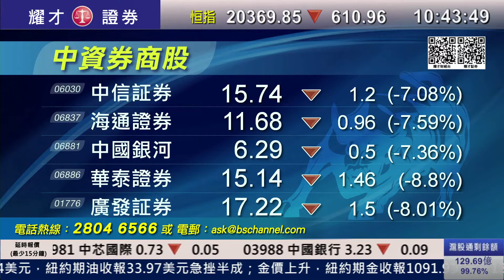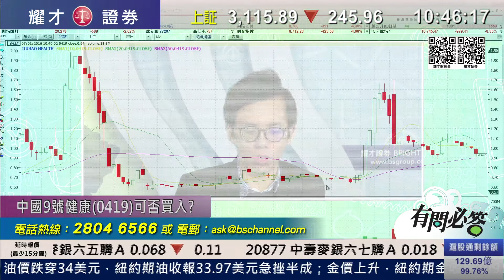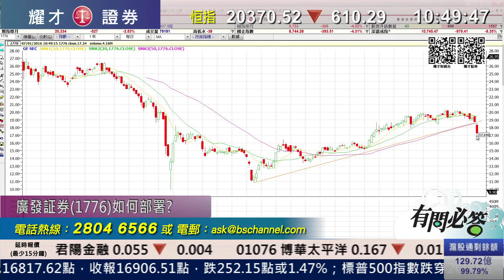耀才財經台 有問必答 謝美琪 陳偉聰﹣有問必答：6881、0419、1800